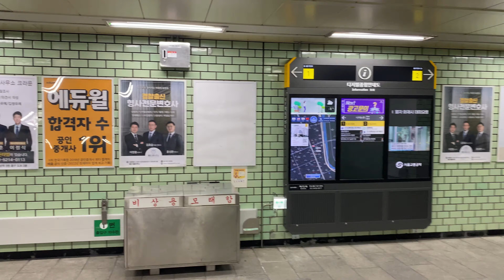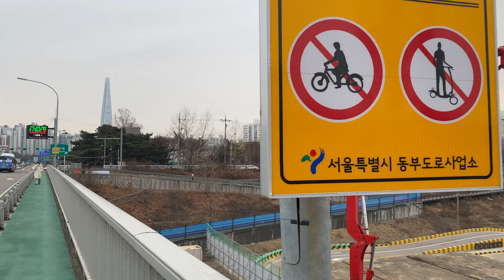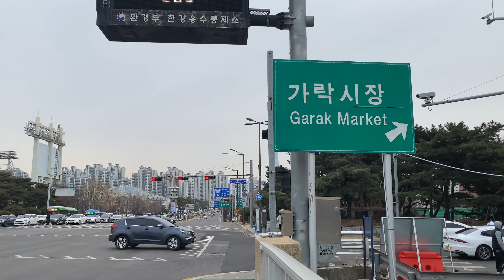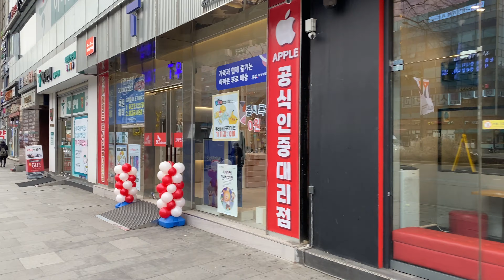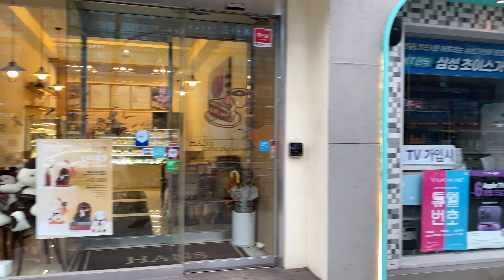Seoul Walk: Samseong Station to Jamsilsaenae Station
Samseong Station (Seoul Subway Line 2) is located on the eastern edge of the north half of Gangnam District. A short walk to the east is a stream, the Tancheon,  which is a tributary of the Han River not far to the north. It marks the eastern boundary of Gangnam-gu and the western boundary of Songpa-gu.

As of October 2022, Gangnam was the most expensive of Seoul's 25 districts in terms of real estate prices, and Songpa fourth. Both districts are home to popular tourist destinations, but Songpa perhaps has a bigger claim in that category thanks to its Olympic facilities and the Lotte World theme park. We stop short of Lotte World on this walk, but we do get a glimpse at the Jamsil Sports Complex and some of the more aesthetic remnants of the Asian and Olympic Games.

We start at Gate 1 of Samseong Station. We emerge outside of the Park Hyatt Seoul (01:07) and see some construction work going on around the nearby intersection. This is part of the construction of a massive underground transit terminal under construction to serve as a hub between two lines of the new GTX (Grat Train Express) service and a new LRT (Light Rapid Transit) line.

We head east along Teheran-ro, a street named for the city of Tehran in 1977 in a cultural exchange with Iran (it used to be called Samneung-ro). At 04:09, we see the Gangnam Fire Station across the street (which I forgot to label in the video) and the Gangnam Police Station at 04:22. There a local driver's license examination office behind that, which we can see just up the street at 04:36.

At 05:58 we start across Samseong Bridge. Here, the street name changes to Olympic-ro. Below, we see the Tancheon (Tan Stream; 06:57), which flows through the city of Seongnam (where it's a major feature of the Bundang District) before entering Seoul to serve as the border between Gangnam-gu and Songpa-gu and meeting the Han River to the north. The western side of the stream is a parking lot, but to the east we can see the course used by the nearby driver's license examination office for driving tests. Ahead to the north we can see the tops of the Jamsil Baseball Stadium and the Olympic Stadium (07:26), and due north a segment of the northern Seoul skyline across the Han River (07:30).

Across the bridge, we continue along Olympic-ro. Here, we get a better view of the baseball and Olympic stadiums in the Jamsil Sports Complex across the street and start to see a number of art pieces connected to some aspect of the Asian and/or Olympic games. Some of them are on the sidewalk, others on a median in the street.

Seoul hosted the Asian Games in 1986. It was seen as a test run for the '88 Olympics as it used the same facilities. Asia Park (also called Asian Park), which we see starting at 13:36, is one of the few sites with the Asian Games connection in its name (just to the south of the park is the Asian Games Village).

At 18:15 we come to the Sports Complex Intersection, where Baekjegobun-ro crosses Olympic-ro. The 'Baekje' in the street name refers to the Baekje Kingdom of the peninsula's Three Kingdoms era. Its capital Wiryeseong, established in 18 BC, is believed to have been located in the area now encompassed by Songpa-gu. Some old fortress ruins in the area are attributed to Wiryeseong. We won't see them on this walk, however.

(I should put in a good word here for Jackson Blvd pizza place across the street at 20:35. I've never eaten at this location, but at other sites I've ordered their Dr. Pepperoni deep dish a number of times. Not all locations seve the deep dish pizzas, but if you can get it and you're a lover of cheese and pepperoni, I recommend it!)

On the other sideo of the intersection, we continue east along Olympic-ro. We're in Jamsil-dong. I've always thought of Jamsil as "Apartment Town". There are neigbhorhoods nearby that are packed full of the low-rise apartments Koreans refer to as villas, but here on Olympic-ro it's high-rise after high-rise after high-rise all the way to Olympic Park a few blocks to the east, the line broken only by Lotte World on the south side of the street.

That said, I do enjoy walking the streets here. The scenery isn't bad at all. And along with all those apartments comes the infrastructure to support the local residents, which means lots of restaurants, cafes, and places to shop.

At 27:43, we enter Gate 4 of Seoul Subway Line 2's Jamsilsaenae Station where we end our walk. This was once Sincheon station, but was renamed after decades of being confused with Sinchon station further west on the same line.

META:
I filmed this in the morning of January 17, 2023, with an iPhone 11 on a DJI OM 5 in 4K @ 60 fps. The temperature was around -4°C/25°F.

TIMECODES:
00:00 Samseong Station Gate 1
01:35 Teheran-ro
05:58 Olympic-ro | Samseong Bridge
10:20 Olympic-ro | Sports Complex | Asia Park
18:15 Sports Complex Sageori (Intersection)
27:43 Jamsilsaenae Station Gate 4
21:30 Olympic-ro